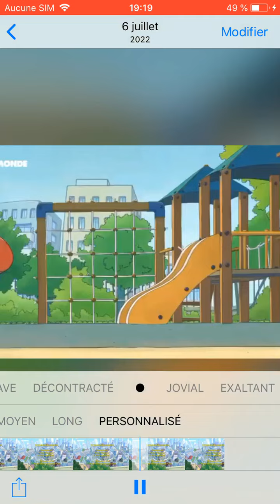6 juillet 2022